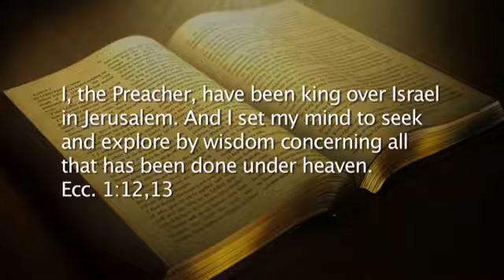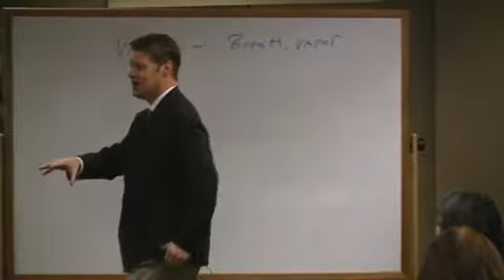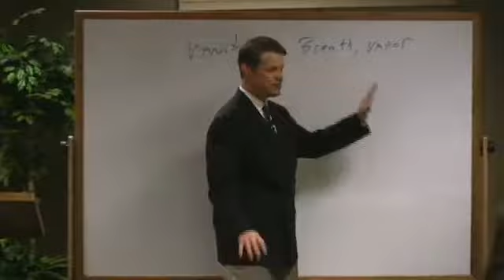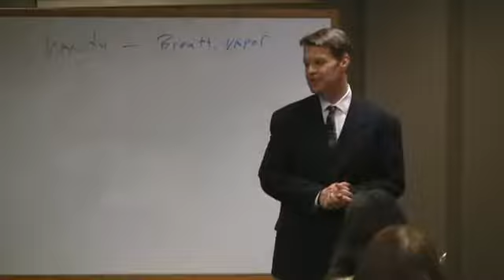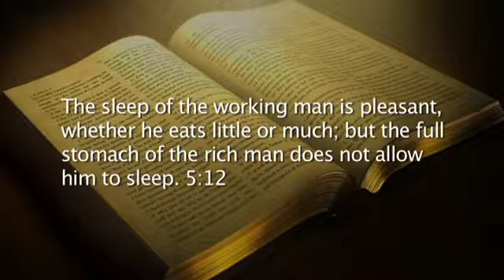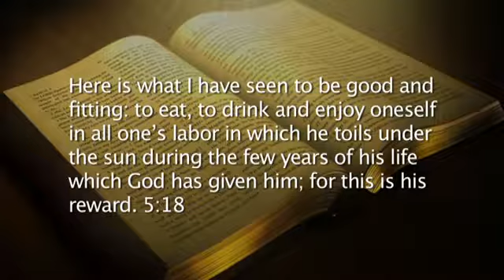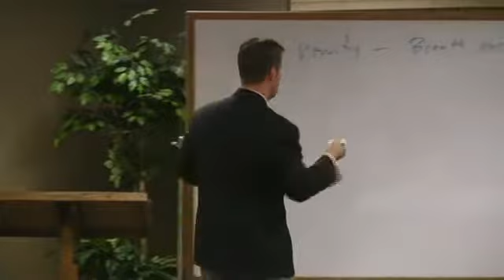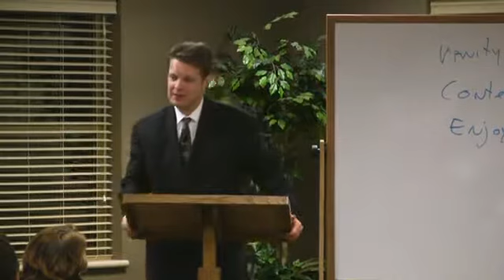Work and Wealth Under the Sun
Many of the world's greatest manmade structures now lie in ruins. Our work will not last. But it's not in vain, as Solomon explains.